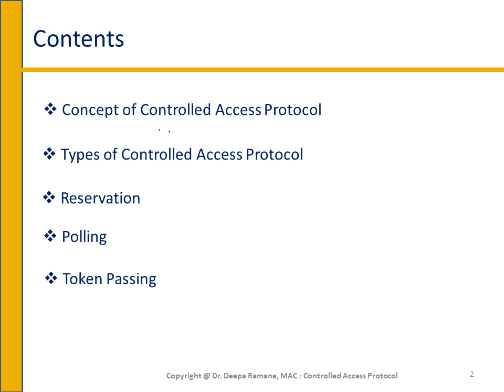MAC : controlled access protocol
Describes controlled access protocols